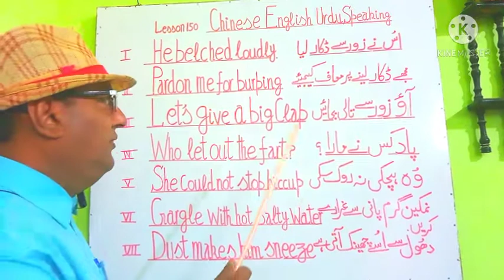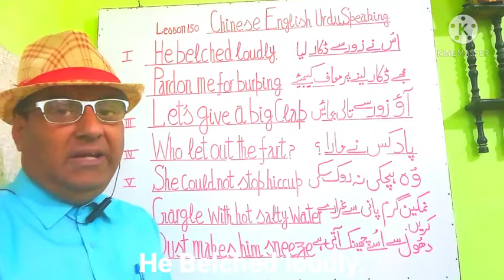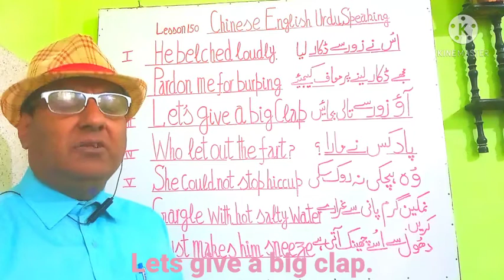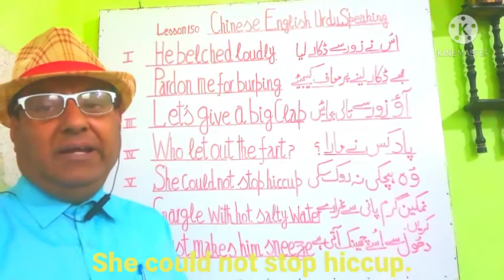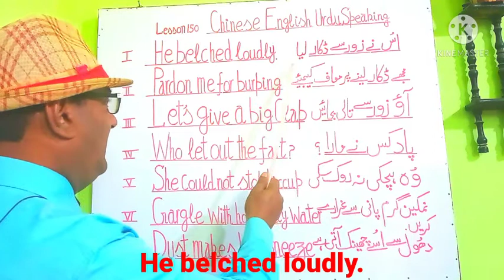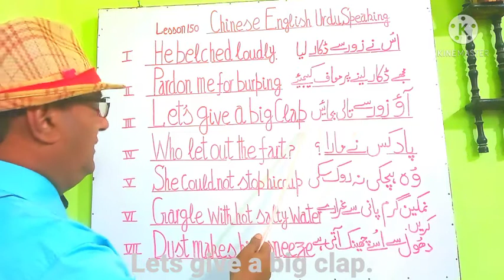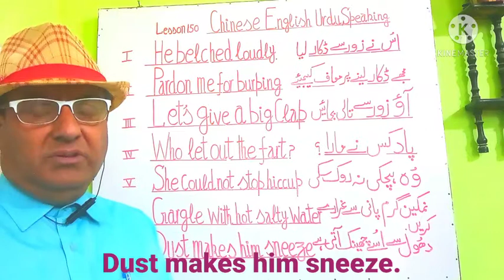Phrases of body sounds lesson 150